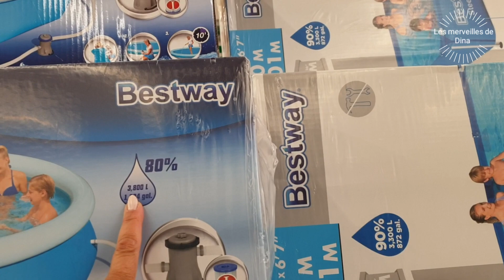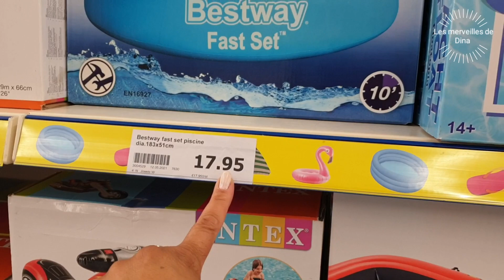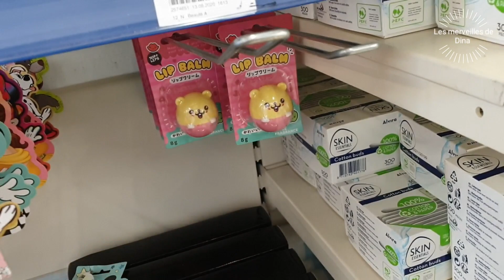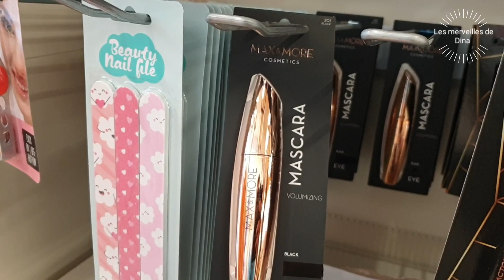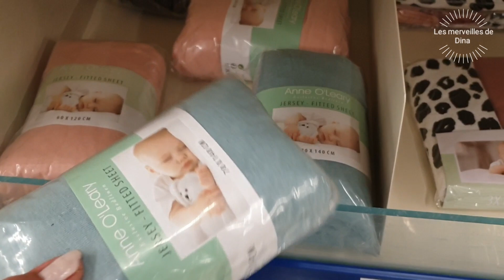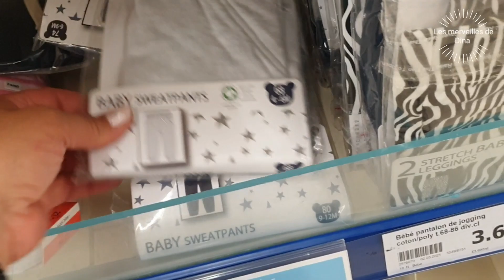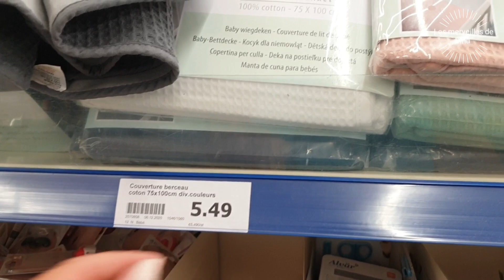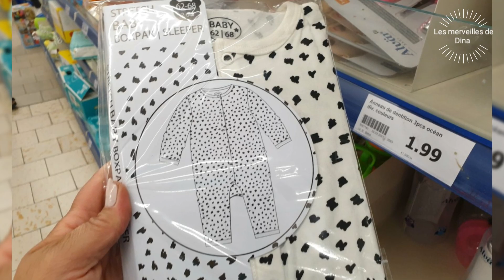ARRIVAGE D'ACTION DU 27 MAI 2021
☆ SUIVEZ MOI ☆